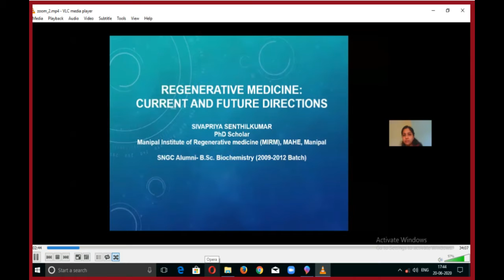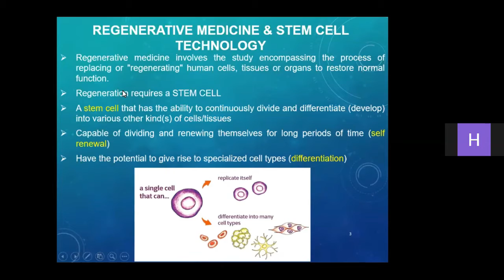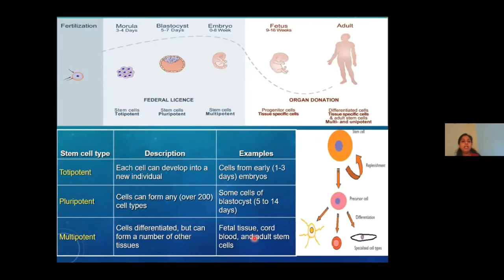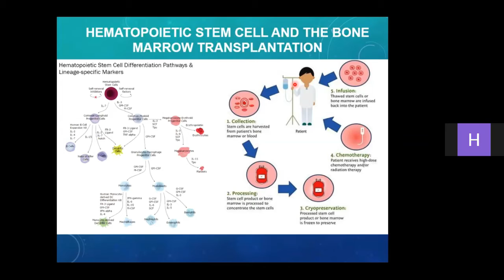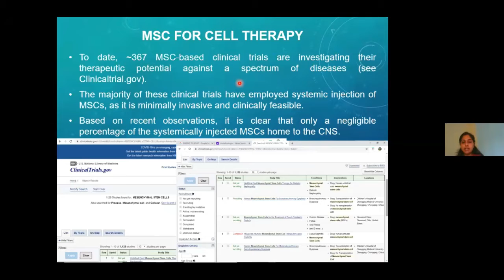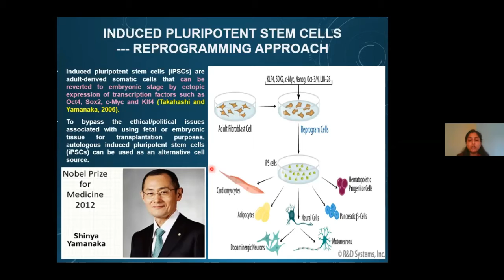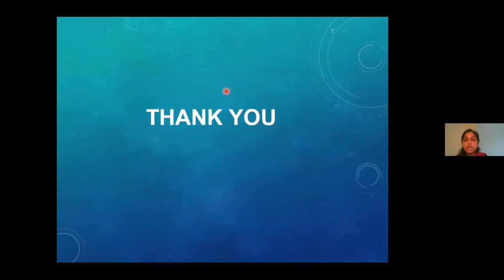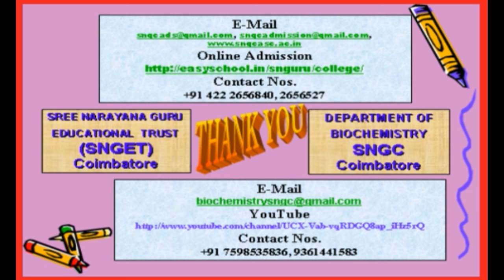AlumniWebinarSeries|Regenerative Medicine:Current&FutureDirections|Mrs.S.SivaPriya|Day-5|20June 2020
Seven Days Alumni Webinar Series–16th to 22nd June 2020. Organized by the Department of Biochemistry, Sree Narayana Guru College, Coimbatore- 105, Tamil Nadu, India.
Day- 5: 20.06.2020– Saturday (2.30pm – 3.30pm): Lecture on “Regenerative Medicine: Current and Future Directions”
Resource Person: Mrs.S.Siva Priya, PhD Scholar, Manipal Institute of Regenerative Medicine (MIRM), MAHE, Manipal, Mangalore. (Biochemistry Batch: 2009 – 2012).
The department records its gratitude to the office bearers and Managing Trustees of SreeNarayana Guru Educational Trust (SNGET), Coimbatore, Tamil Nadu for giving permission and providing the facilities to organize this Alumni Webinar.
The Department is extremely grateful to the Principal Dr.M.Ilangovan for his constant encouragement, support and guidance to conduct this Seven Days Alumni Webinar Series.
The Department would like to thank its Faculty members for their support and co-operation for the success of the Alumni Webinar.